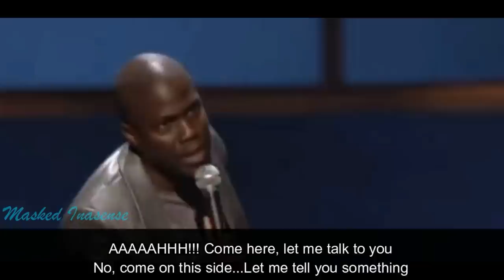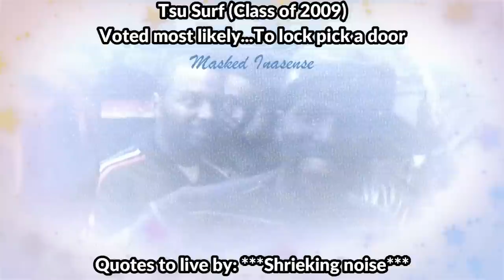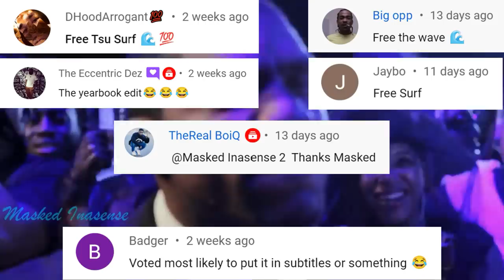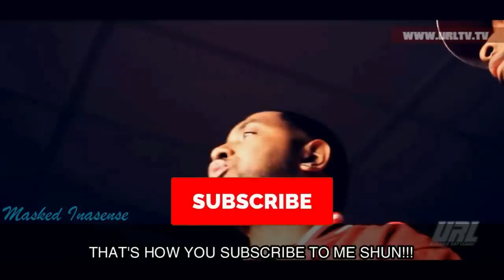Tsu Surf Funniest Bars (Try Not To Laugh Challenge) SUBTITLES | Masked Inasense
Tsu Surf is actually a funny guy and this video shows that. With customized subtitles, audio and visual references added in to make Battle Rap easier to understand and more enjoyable.